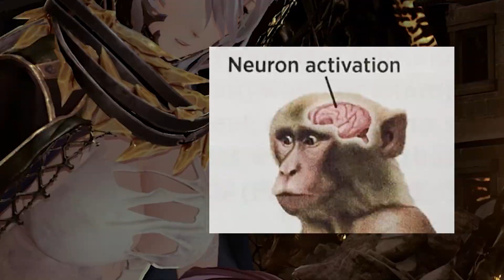Fear & Lore-ing in Code Vein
Off-Brand Bayonetta embarks on a quest to kill god with people who love to pour their hearts out to any stranger that passes by.